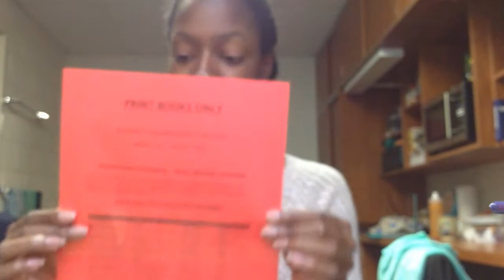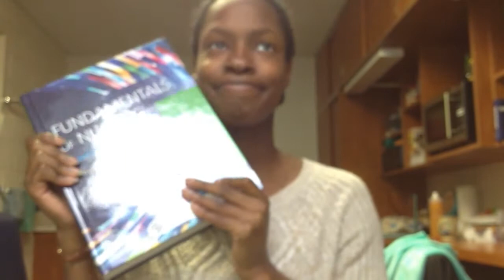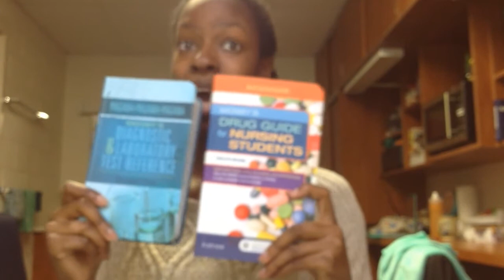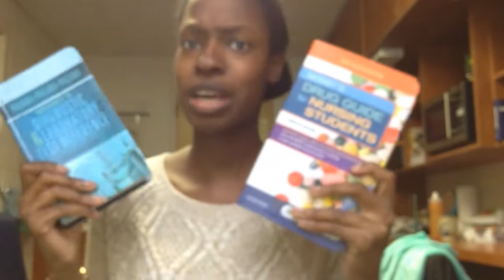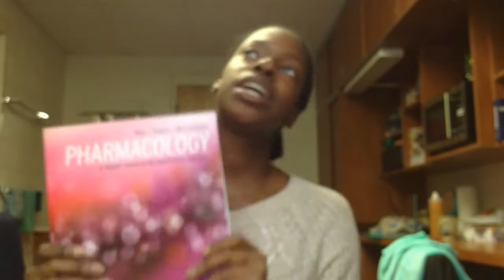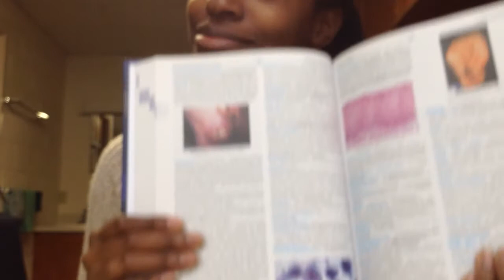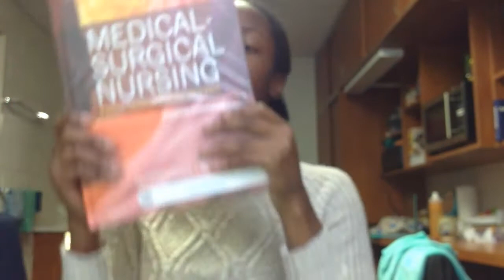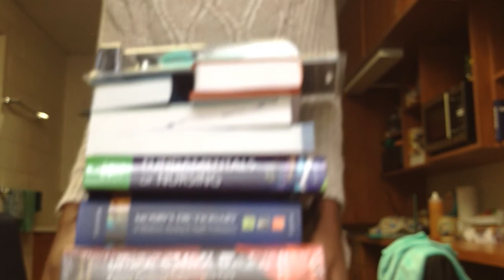Nursing Supplies Haul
Welcome.

 Have you bought your supplies for nursing school yet? These are my books and supplies for my first semester of nursing school. I hope you enjoy my nursing supplies haul.

I am just starting nursing school. I am taking Fundamentals of Nursing. We are using Potter & Perry eighth edition.

Have a great time in nursing school. Look out for more videos coming up soon.